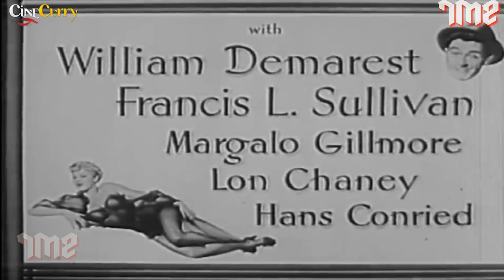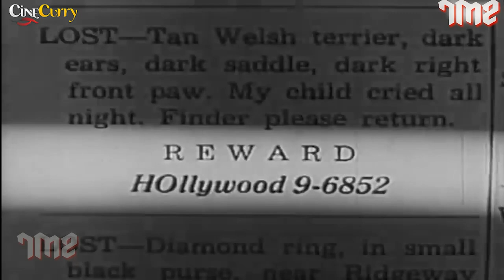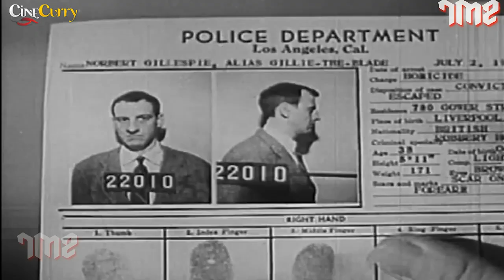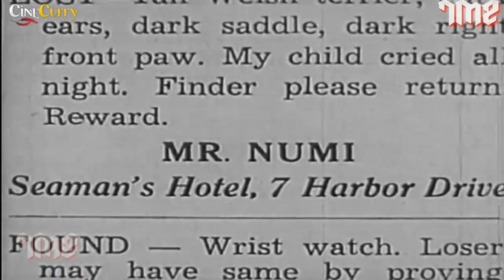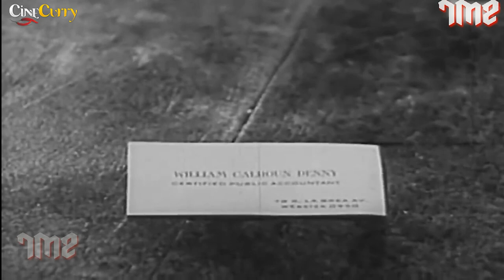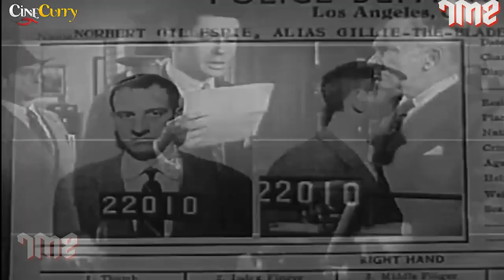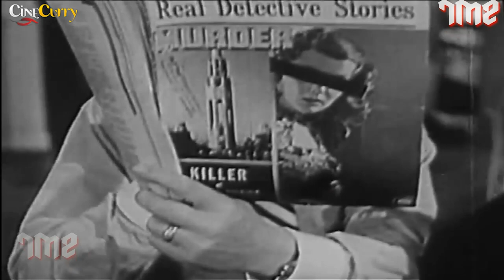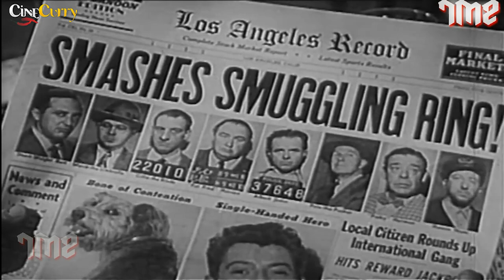Behave Yourself (1951) Mystery Thriller Movie | Farley Granger, Shelley Winters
Watch BehaveYourself 1951, Mystery Thriller Movie.
Starring Farley Granger, Shelley Winters, William Demarest & Francis L. Sullivan.

Synopsis
When a cute Welsh terrier follows Bill Denny home, little does he know that all gangland has its eye on that dog. Who will be bumbling Bill's undoing - the gangsters, the cops, or his suspicious mother-in-law?